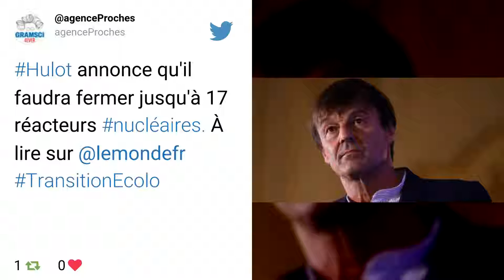Nicolas Hulot évoque la fermeture de 17 réacteurs nucléaires à l’horizon de 2025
Le ministre de la transition écologique s’est risqué lundi à parler de fermer « peut-être jusqu’à 17 » réacteurs nucléaires pour permettre la transition énergétique à l’horizon de 2025. Mais tout reste encore ouvert dans ce vaste chantier aux multiples inconnues.